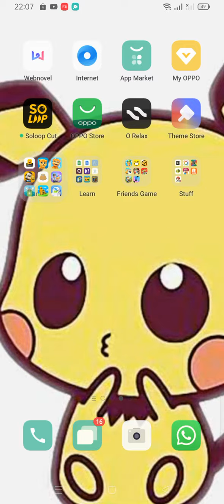talking tom 1 and 2 part 2